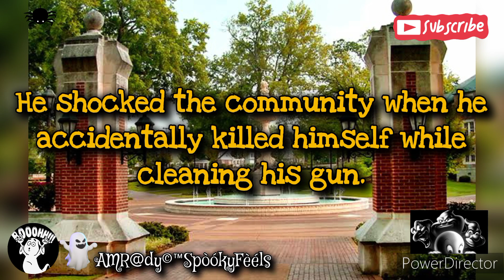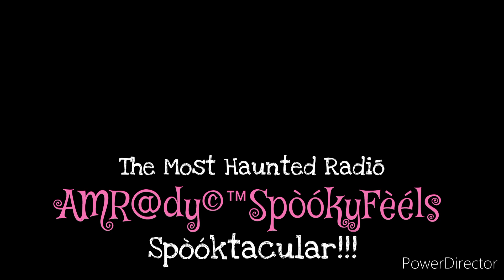Haunted Locations: Coffee-Reisman House at the University of North Alabama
Prepare to be spooked as we explore the mysterious Coffee-Reisman House at the University of North Alabama in Florence. This haunted landmark in the heart of Alabama is said to be a hotspot for ghostly activity. Join us on a bone-chilling journey through the haunted state of Alabama as we uncover the secrets of this eerie location. From unexplained noises to ghostly apparitions, this video will send shivers down your spine. Don't miss out on this thrilling adventure into the supernatural world as we delve into the creepy legends surrounding the Coffee-Reisman House. Dare to watch till the end if you're brave enough!